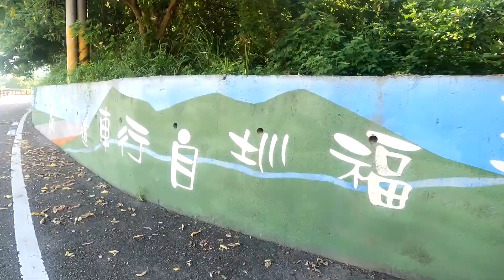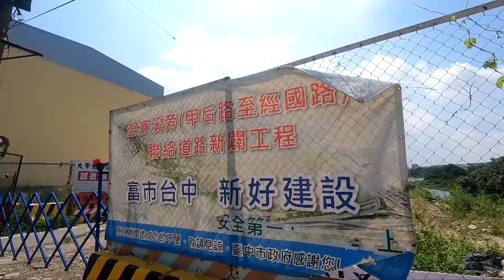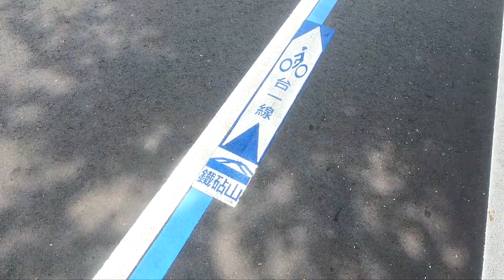阿吉在走路(2)｜徒步練習曲2 清水紫雲巖走到日南車站 橋中橋當網紅 五福圳自行車道不騎車 大甲溪橋有夠長 鎮瀾宮求順利 日南車站坐火車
112.7.7 徒步練習曲
清水紫雲巖-日南車站

上一次因為腳痛 在清水結束第一次的徒步
今天就由清水出發
目的地是日南車站

先走五福圳自行車道
避開台1線
五福圳沿途都是鄉村景象
還有追火車的地方
可惜今天沒火車同時經過

走到台1線  溫度越來越高
過了大甲溪  先找個地方休息歇腳

陸續經過大甲貞節牌坊 鎮瀾宮 與鐵砧山風景區入口
在大安溪橋前 又找個地方休息

到日南車站大約11:30
天氣太熱  所以行程就在這裡結束

這次穿上涼鞋  沒有腳痛
可是這雙鞋子可能太久沒穿 鞋底脫落
必須再買一雙
不過 至少知道穿鞋子比穿涼鞋好多了

期待下一次的出發

音樂來源：
１：